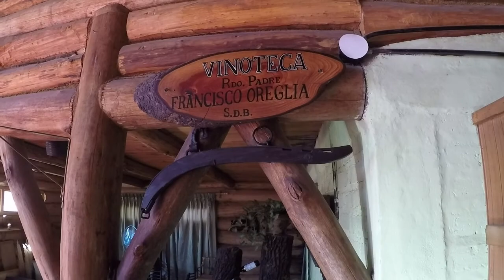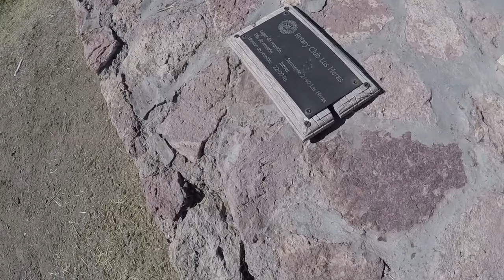Un día con Picadas de Uspallata